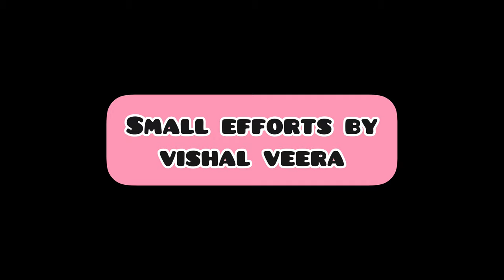Marriage Shopping Vlog-3 | Jarmanmol Randhawa | Contribution of Yaad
Hello Guys welcome back to another interesting Vlog About
Title:- Platinum jubilee of Queen Elizabeth

We always try our best to show you the Unique places of Cheltenham which is in England. In our coming Vlogs we will try to show you more places.

Hope you all enjoy watching our vlogs.

1. IPhone 12 Pro
2. Dji OM 5 smartphone gimble stabiliser

In this channel we upload videos related to UK travel & UK lifestyle Vlogs to share Life in 🇬🇧 UK.